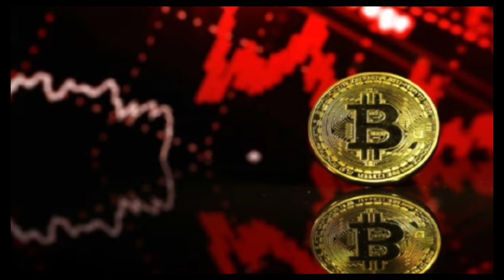5ks Bitcoin fell sharply after a sell-off of major U.S. stock indices